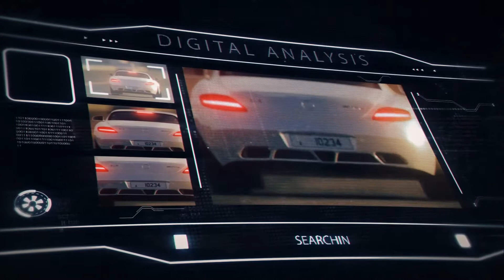Dubai Police SOC 3